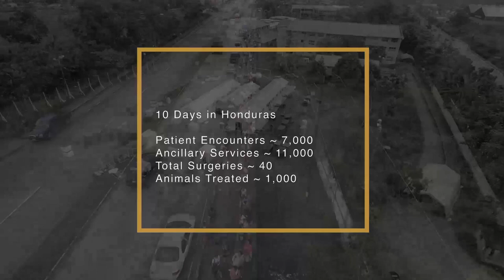Ten Days in Honduras: CP18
PUERTO CORTES, Honduras (March 23, 2018) Sailors and Soldiers spend ten days in Puerto Cortes, Honduras for Continuing Promise 2018. U.S. Naval Forces Southern Command/U.S. 4th Fleet has deployed a force to execute Continuing Promise to conduct civil-military operations including humanitarian assistance, training engagements, and medical, dental, and veterinary support in an effort to show U.S. support and commitment to Central and South America. (U.S. Army video by Staff Sgt. Daniel Luksan / Released) 180323-N-QR427-1000